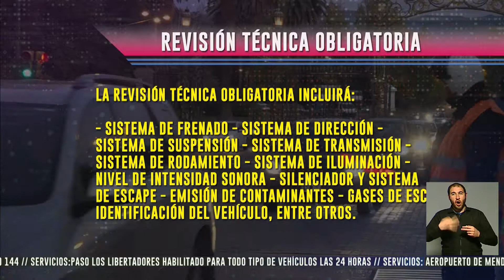UNIDIVERSIDAD NOTICIAS - Edición Noche - 06/07/18 - Bloque 1